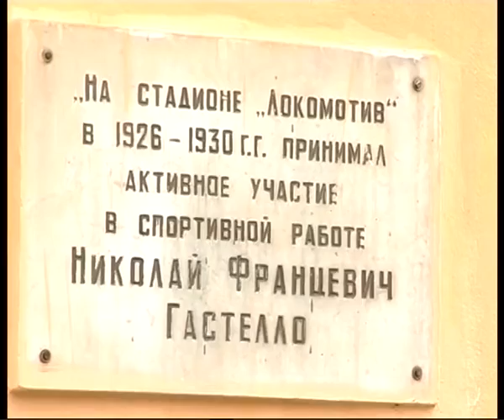Suzet stadion Gastello